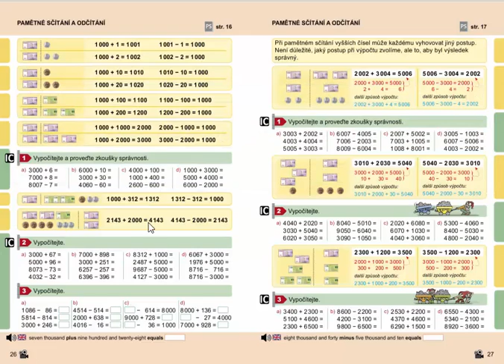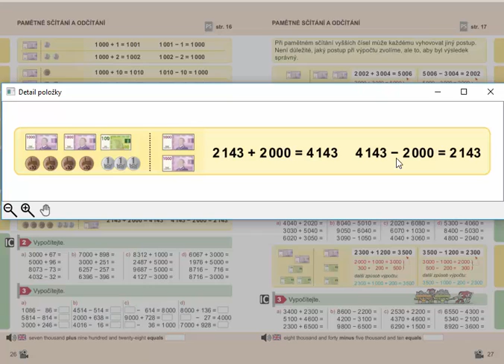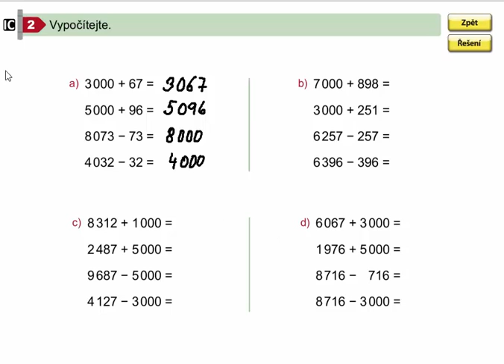Pamětné sčítání a odčítání do 10 000, Matýskova matematika pro 4.ročník, 1. díl, str. 26, cv. 2